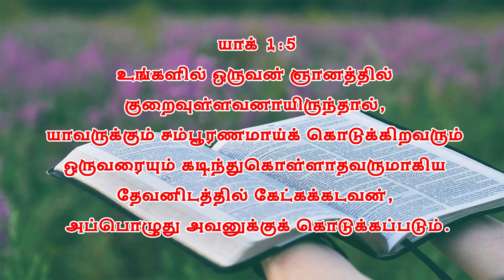June 15 2023 l இயேசுவே என்னோடு பேசுமே ¦ தின தியானம் ¦ தமிழ் ¦ Sis Janet Shanti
Kovilpatti - 628501.India.

Name :  Janet Shanti J

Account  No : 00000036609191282